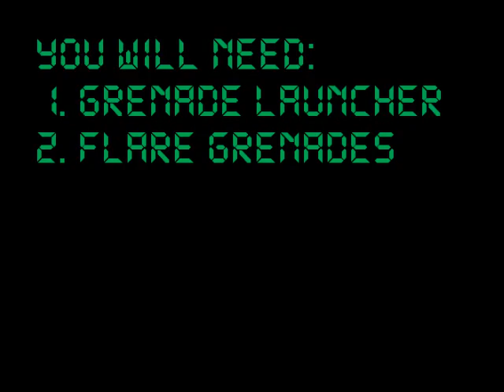DayZ - New Year Celebrating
Happy New Year in DayZ style!

Song: Obsidia feat. Yhimselft - Alliance